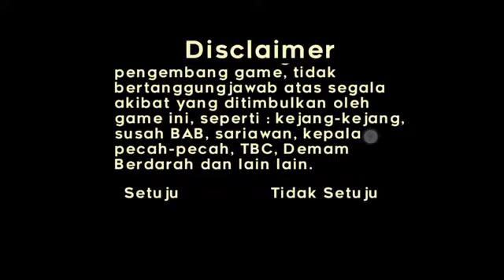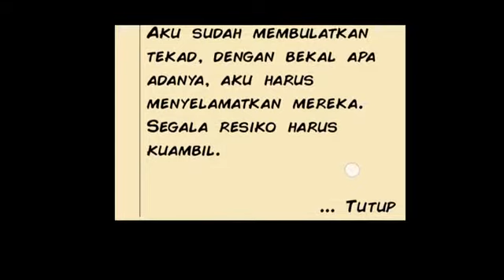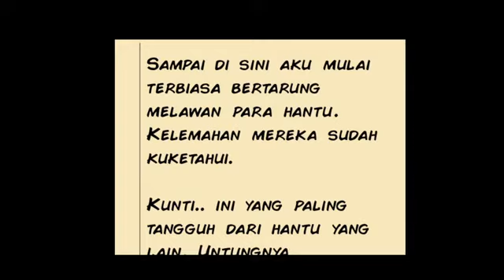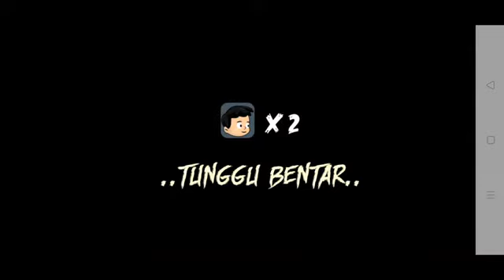MAINKAN GAME POCONG HUNTER SAMPE TAMAT PART 1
Pocong hunter